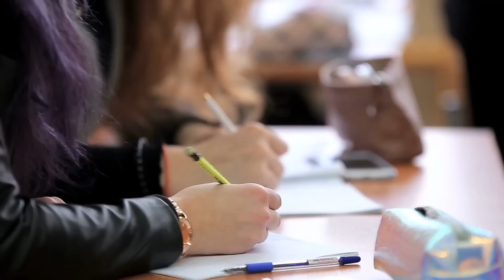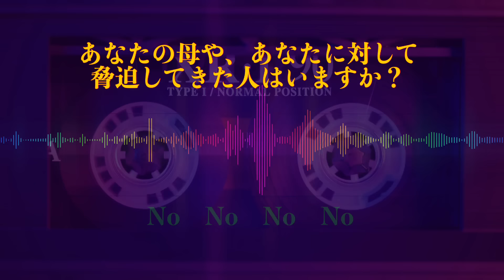【ヤバすぎる事件】実の息子に命を奪われた母親 ゲイル・クレベンシャー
■セカンドチャンネル【ホラーテープ】

2018年　アメリカフロリダ州デバリー
ある青年が焦った様子で警察に電話をかけてきて、
家が強盗に荒らされたようであり、母の姿が見当たらないと言います。

警察はすぐに現場へと駆けつけ、通報してきた青年を保護するのですが、
その後の警察からの質問に対して曖昧な様子から不信感を抱きます。

そして尋問を続けた結果、なんと彼が自身の母親を◯害した犯人だと
判明するのです。

これは実の息子に命を奪われた女性
ゲイル・クリービンジャーさんの話

一体、彼女と息子の間には何があったのでしょうか。
息子による警察の通報や、事情聴取など、実際の音声・映像とともに、
事件の詳細について、イエローテープの外側から一緒に見ていきましょう。